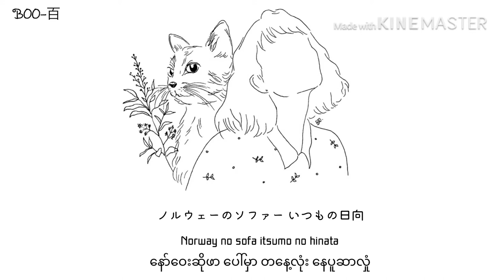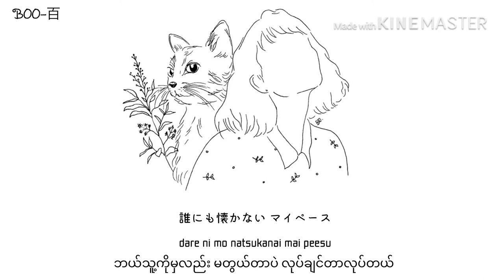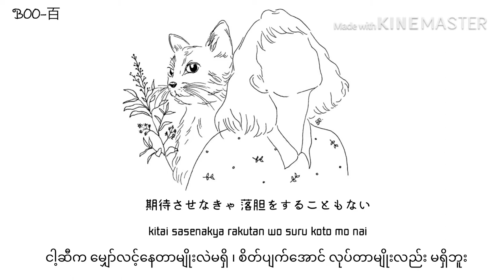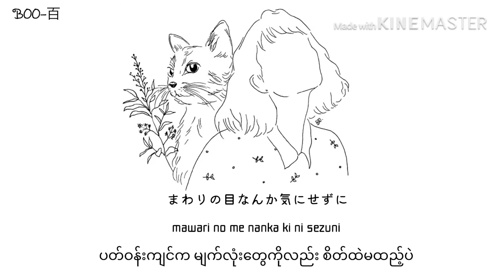IZ*ONE - Neko Ni Naritai ( I want to be a cat ) Myanmar Subtitled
Kanji + Romaji + Burmese